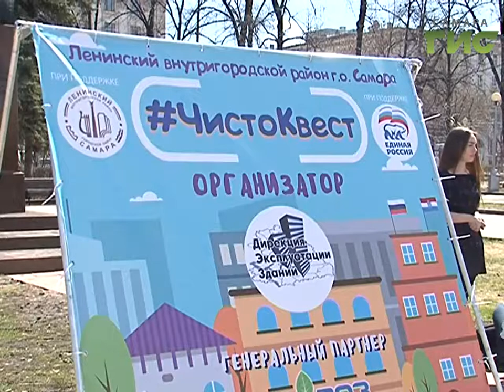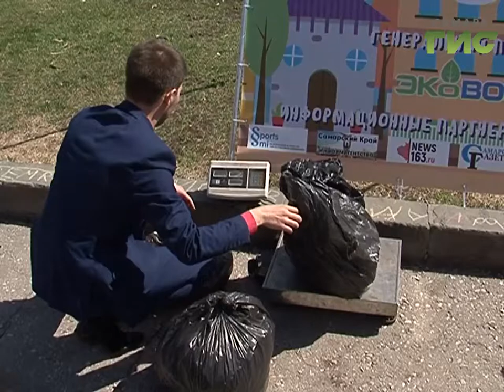Самарская молодежь ударила "ЧистоКвестом" по незаконным объявлениям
Чтобы привлечь молодежь к уборке Самары - для нее придумали увлекательный квест. Команды школьников и студентов должны были по подсказкам найти определенную улицу и очистит ее от рекламы. Сколько мешков мусора собрали участники "ЧистоКвеста"?